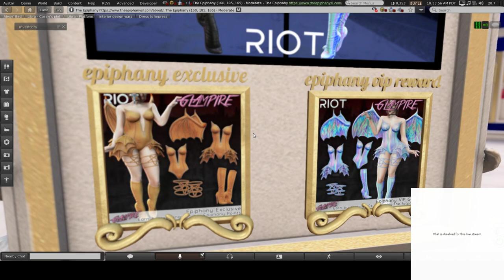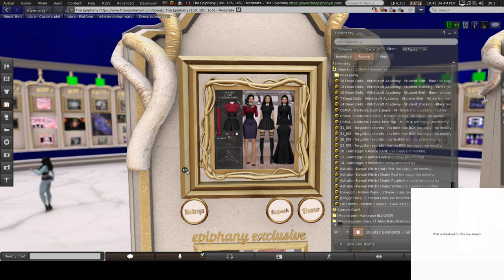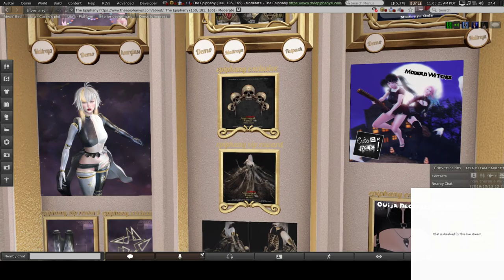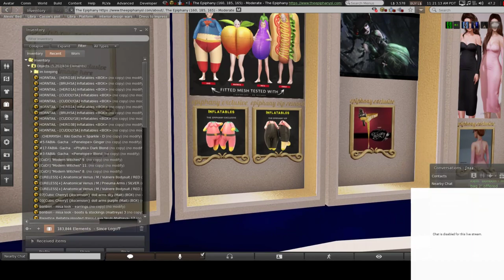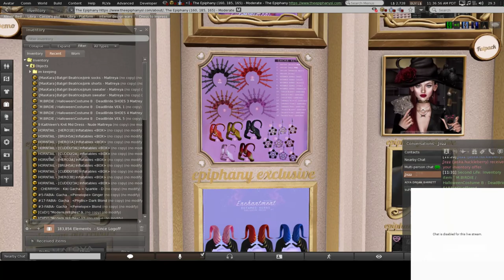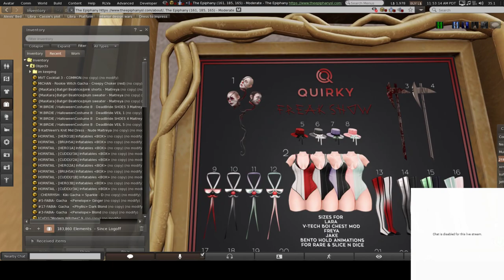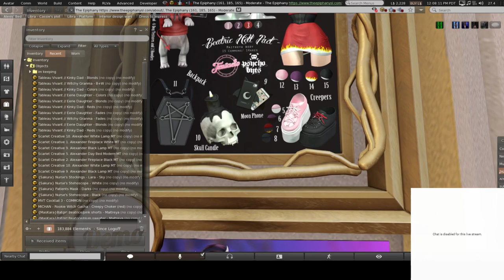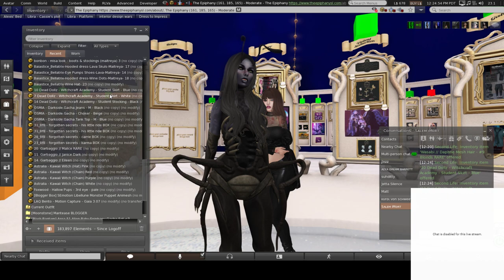Tour The Epiphany with Me and Jazz! 10/15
(if i gave out items, please don't resell xo)
oops, i also apparently need to relink my chat to video sometime :')
I'm in the blogger/vlogger group, but didn't want to just shop/tour alone!
Come join me in chat or if you have early access, in world.
I'll be shopping and looking around, while also explaining what each vendor has.
This will be more casual than most.
The Epiphany opens today at 10am  SLT 10/15/19
SLURL:
Add me inworld:
CassandraMiddles Resident
or Jazz in world:
Jaska Huckleberry